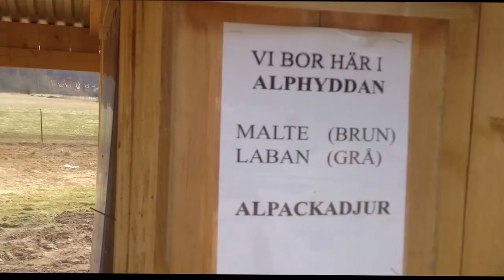Fridtuna Gård - Gunnar Pettersson berättar (HD)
Gunnar Pettersson berättar om verksamheten vid Fridtuna gård i Ljungby, 2013